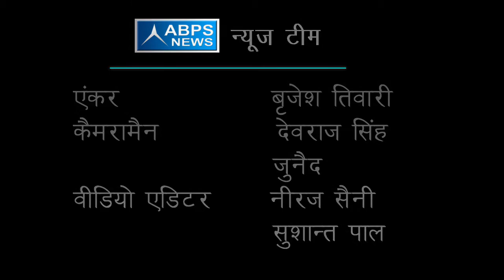पिछली सरकारों ने शिक्षा की गुणवत्ता को किया कमजोर :- देवेंद्र प्रताप सिंह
ABPS न्यूज़ के खास कार्यक्रम “विधायक जी चले गांव की ओर” में आज हमारी टीम ने बात की जिला कासगंज, 101 विधानसभा के भाजपा पार्टी के विधायक देवेंद्र प्रताप सिंह से जिन्होंने बताया कि पुरानी सरकारों ने शिक्षा की नींव को हिला कर रख दिया है वहीं उन्होंने बताया कि वर्तमान सरकार ने ग्राम पंचायत को मजबूत करने का काम भी किया है साथ ही मौजूदा सरकार में ग्रामीण वातावरण में व शहरी वातावरण में भी शिक्षा के क्षेत्र में काफी सुधार आया है वही उन्होंने बताया कि वर्तमान सरकार ही है जो ग्राम पंचायतों को उच्च दर्जा भी प्रदान कराएगी